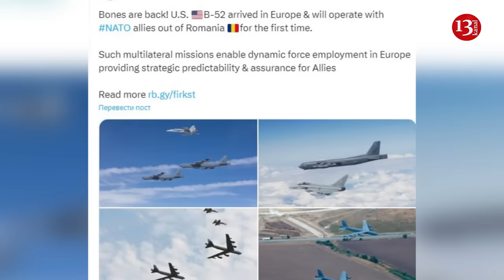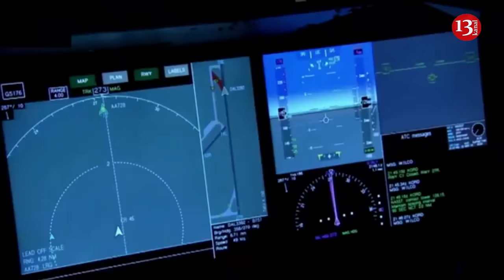US B-52 bombers are sent to border –Targets in Russia might be struck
In a historic first for NATO air operations and a probable air challenge to the Kremlin, a pair of US Air Force B-52 heavy bombers landed on Sunday at the Mihail Kogălniceanu Air Base in eastern Romania.

The route of flight taken by the American long-range strike aircraft paralleled almost the entire eastern frontier of NATO territory, from the Barents Sea north of Finland to the Black Sea.

Although remaining in international airspace, the US heavies made a provocative close pass of the Kola Peninsula and a giant air base used by Russia for bomber strikes against Ukraine.

It was the first time B-52H heavy bombers had ever landed in Romania, a US Air Force statement said. The last time the Stratofortress bombers had been present in airspace proximate to the Black Sea was in August 2023.

Valerii Riabykh, Ukrainian military expert, development director of Defense Express media and consulting company, believes that the arrival of US B-52 strategic bombers in Romania signals Washington's readiness to handle security issues in the region. He shared this opinion on Espreso TV.

"Stationing US B-52 bombers in Romania is a historic move. It is especially important for Romania, which is becoming a crucial part of NATO's eastern defenses and ensuring security in the region's airspace," Riabykh said.

The expert noted that B-52 bombers can strike targets in Russia from thousands of kilometers away.

"The presence of B-52 bombers in Romania shows the US is ready to take on strategic tasks in the region. These bombers, which can also carry nuclear weapons, represent a significant development, especially given the ongoing Russian-Ukrainian war. Their deployment might suggest to Russia that the US still has strong capabilities. The range of these bombers is enough to threaten targets in Russia from several thousand kilometers away," he added. The B-52H is a Cold War-era aircraft originally designed to drop bombs on strategic targets. The Pentagon has continually upgraded the aircraft. In a conflict against a near-peer opponent like Russia, US Air Force planners would probably use B-52s as a mobile platform to launch precision-guided cruise missiles from outside the range of shore-based air defenses.